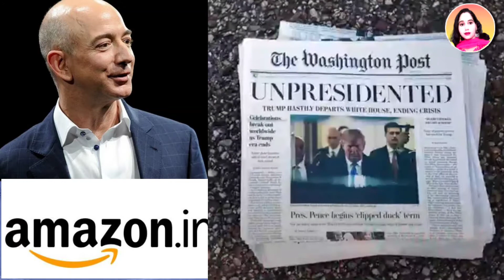Amazon ceo jeff bezos secrets to success in life in telugu | Jeff Bezos Biography story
Cover topic:-

AMAZON CEO | Jeff Bezos Biography | Success Story

Jeff Bezos Steps Down As Amazon CEO Monday

Jeff Bezos steps down: Amazon founder leaves CEO role after 27 years

Jeff Bezos steps down as Amazon CEO; what’s next for the world’s richest man?

Check out Amazon CEO Jeff Bezos amazing success story on Startup Stories. Amazon is the largest Internet-based retailer in the United States, founded by Jeff Bezos. After graduating from Princeton in 1986, Bezos worked in the computer science field. He is also one of the first investors in Google. He is known for his attention to business details..

Billionaire Jeff Bezos is stepping down as the CEO of Amazaon Inc on July 5. However, he will continue as the Executive Chairman of the company. Meanwhile, as Bezos sheds his workload to Andy Jass, he is expected to devote more of his time to his space travel company Blue Origin. Bezos will be aboard the first flight of the company along with his brother Mark. Check out the full video to know what else is on Bezos’ agenda after he steps down.

Jeff Bezos steps down Monday as the CEO of Amazon-dot-com.
Bezos formed the company in his garage, and it began life as an online marketplace for books.
But since then, it has expanded into everything from global computer networking to healthcare to space travel, and Bezos has become the world's richest man.
Jeff Bezos will remain influential at Amazon after he steps down as CEO, becoming the company's Executive Chair – reportedly focused on which areas Amazon will move into next.

Al Jazeera’s Shihab Rattansi reports from Washington, DC.

In this video, i share u, Amazon ceo jeff bezos secrets to success in life in telugu | AMAZON CEO | Jeff Bezos Biography story